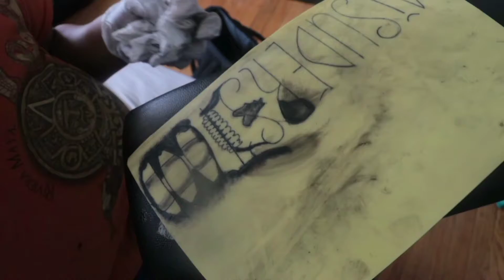Fake skin cover up tattoo, practice